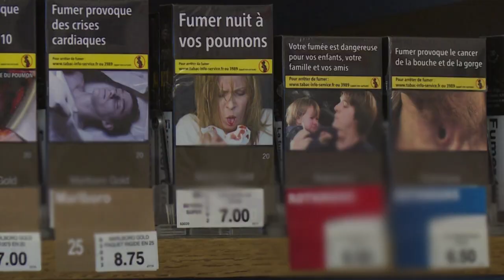Covid-19 é estímulo para parar de fumar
A Organização Mundial de Saúde anunciou o lançamento de uma campanha contra o uso do tabaco. O hábito de fumar aumenta as chances de infectados desenvolveram casos graves de Covid-19.